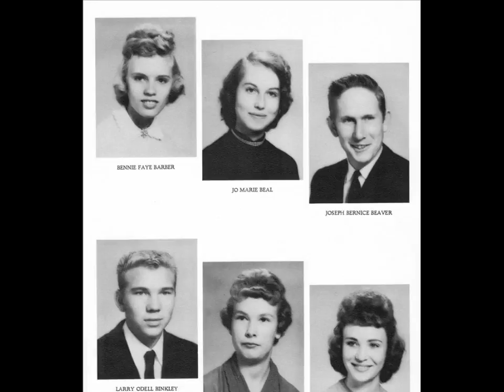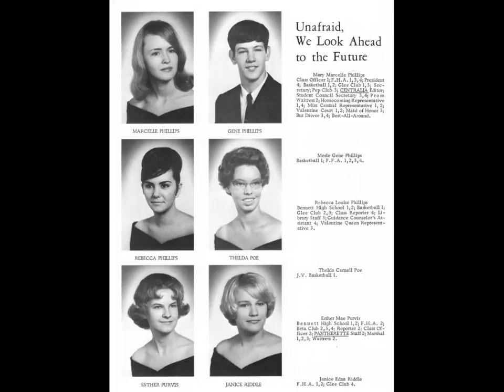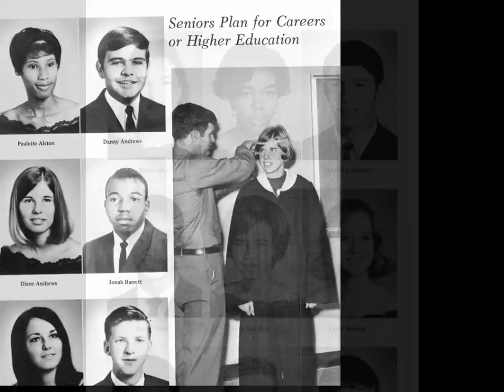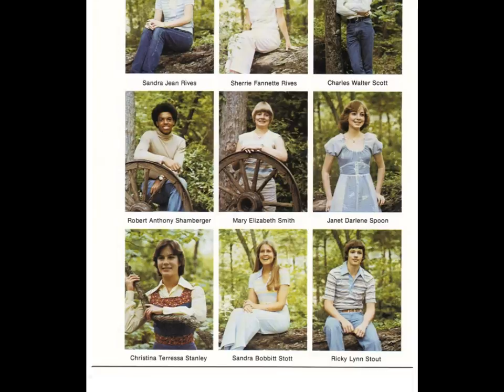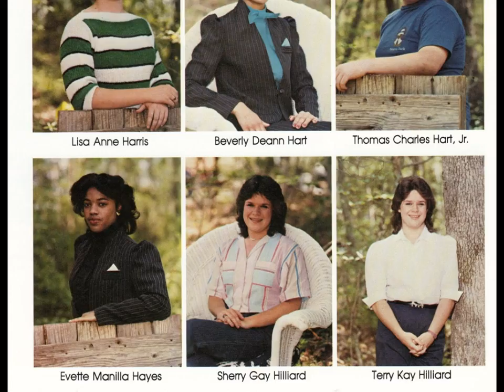50 years of seniors preview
A short preview of Chatham Central's 50 years of seniors